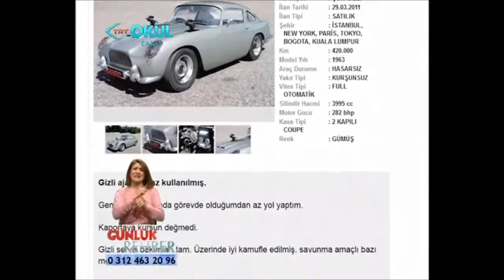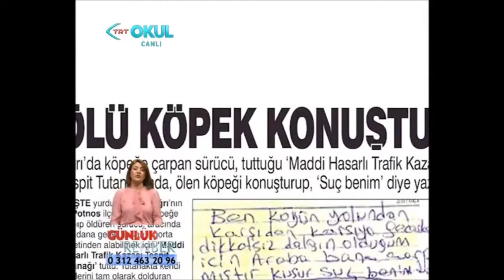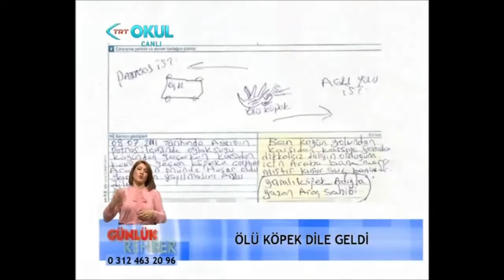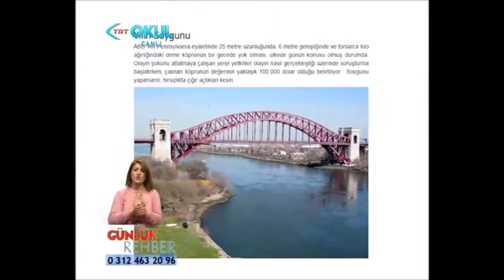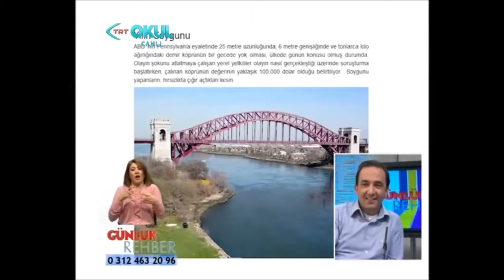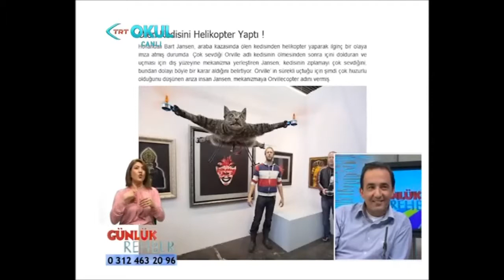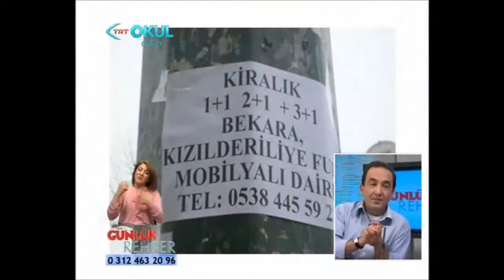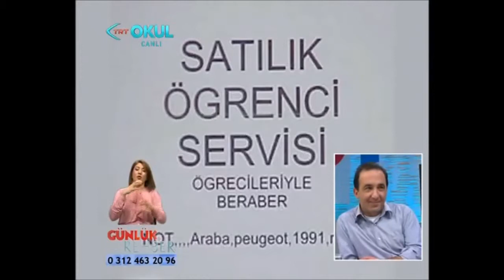Günlük Rehber/TRTOKUL/Hafta İçi Her Gün 14:30 - 15:30 (1 Mart 2013)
Güzel İnsan Yiğit Ersoy